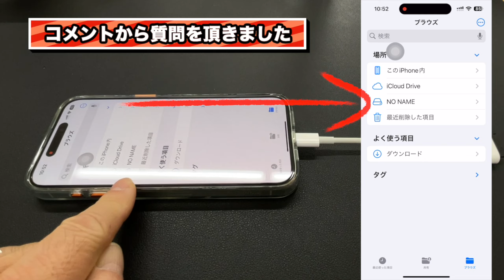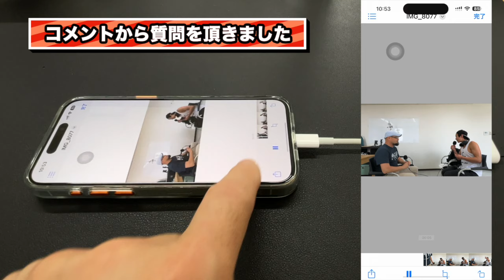【質問】カード→iPhoneに読み込んだ動画を見る方法ってありますか？ 動画づくりサポート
◎iPhone動画づくり体験講座　（中小企業、フリーランスの方向け）
自社(自分)で動画を作り情報発信したい方にオススメです！

2020年より経営者のための動画づくり体験講座を開催
・ビジネスYouTubeが分かる
・おすすめスマホアプリの紹介
・私も毎日動画配信を実践している

動画をはじめたい会社や社長は年々増えております。
しかし、動画を作ったことがないので、撮影方法や編集方法が分からないために独学では、動画がはじめられない会社や社長がおられます。

私たちが開催している動画講座では、特にiPhoneだけで動画を作る体験をして頂くことで動画づくりのお悩みを解決しております。

基本的な動画の作り方からYouTubeまでアップロードしていただくことで体験を通じて学んでいただきます。

このサポートは、実際に講座を受けて理解できたからが分かります。
具体的には、講座後にテーマを出しますので、実際に動画を作って提出して頂きます。
その動画を添削やアドバイスをさせて頂きます。
また、講座で使った動画の作り方資料を一部PDFとしてお渡ししますので、動画講座を受けた後も安心して動画にチャレンジして頂ける環境を整えております。

動画をはじめたい会社や社長、一度お問合せください。

普段の撮影機材紹介
撮影カメラ１：iPhone14 pro max
撮影カメラ２：Lumix GH5-S
レンズ：Panasonic Lieca 12-60mm
レンズ：Panasonic Lieca 42.5mm
レンズ：SIRUI Anamorphic
スマホ三脚：Koolehaoda
スマホフォルダー：WOOHOTO
ビデオ三脚：Manfrotto
スライダー：edelkrone
ジンバル：RONIN-S.osmo mobile3 osmo mobile6
ショルダーリグ：TILTA